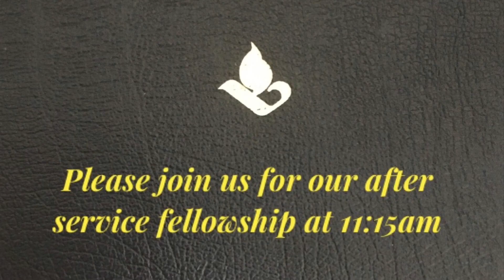Sunday Worship 22.11.20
Prayers, reading and reflection on Matthew 25:31-46